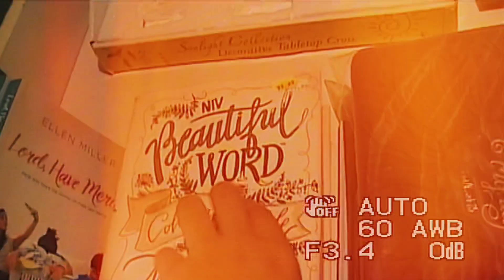Summer youth camp💒💛| Camcorder vlog📹✨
Hiiiii I was so happy to bring this old camcorder I found at a thrift store to life! I did not vlog much but I thought I would make something of what I did vlog! I hope you enjoyed :)